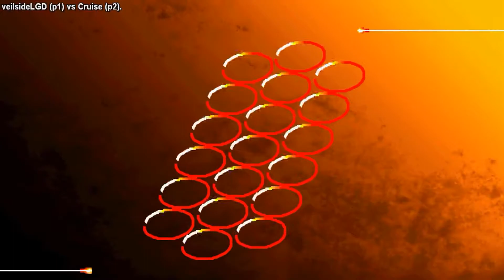[FightCade street Fighter III 3rd Strike: Fight for the Future] veilsideLGD vs Cruise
street Fighter III 3rd Strike: Fight for the Future online matches casual
USA Players